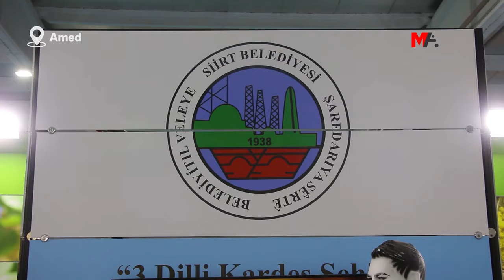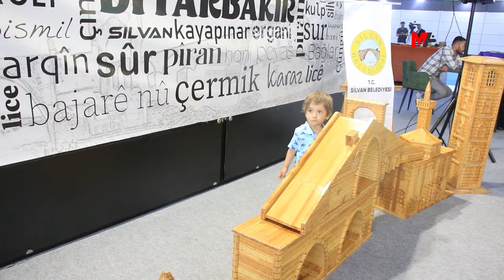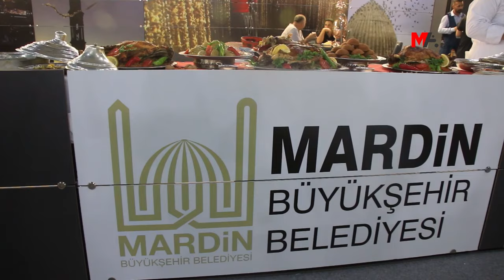AMED'TE AÇILAN TURİZM VE GASTRONOMİ FUARI’NA YOĞUN İLGİ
Amed'de bugün kapılarını açan 2’nci Mezopotamya Turizm ve Gastronomi Fuarı yoğun ilgi gördü.